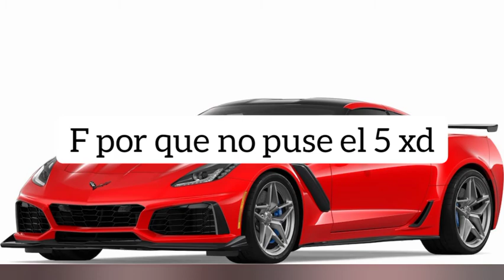Top 5 Autos mas rapidos del Mundo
Sigueme

Facebok proxima mente una pagina